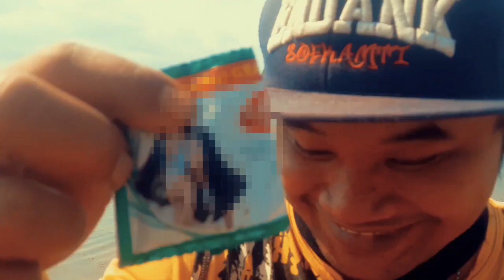ISENG CAMPUR UMPAN LUMUT DENGAN SHAMPO STRIKE BABON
SALAM TUNG TUNG SLUP..